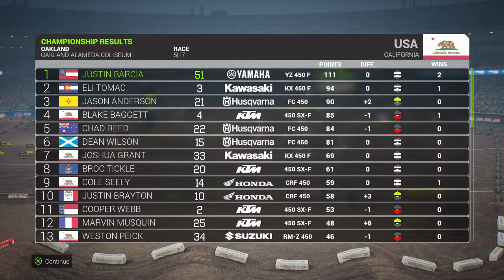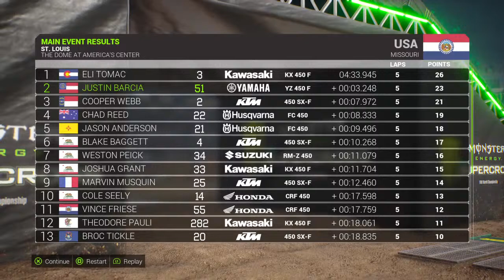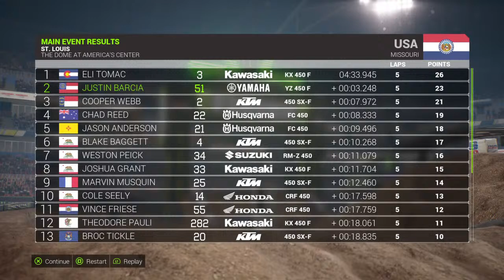Monster Energy Supercross 2 Justin Barcia Championship Gameplay